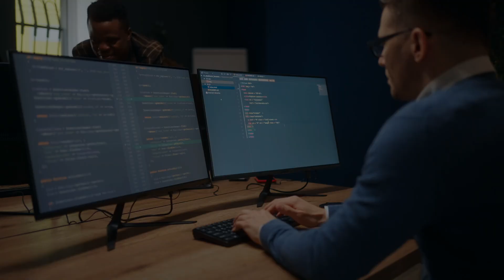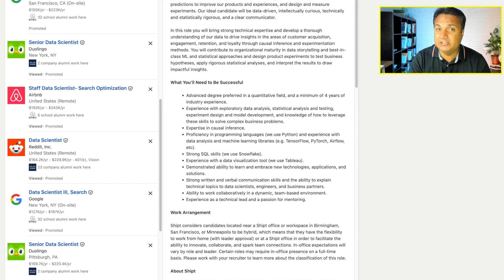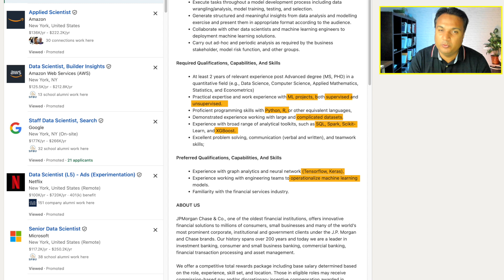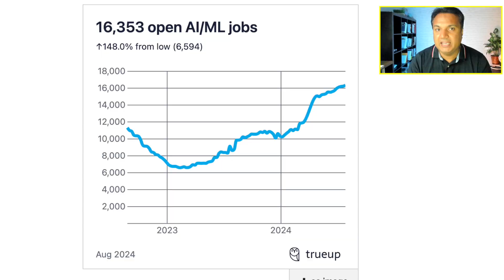HONEST ADVICE to Someone Who Wants to be a DATA SCIENTIST in 2025!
Want Free Data Science Roadmap Guide?

Sharing some advice for aspiring data scientists, on some of the pros and the cons of the industry.